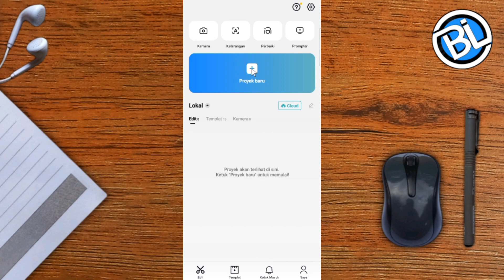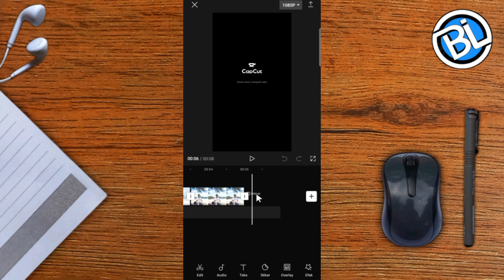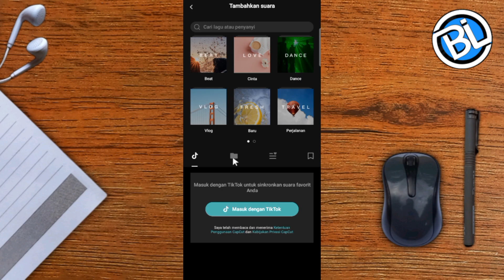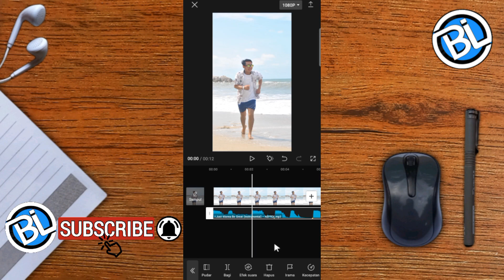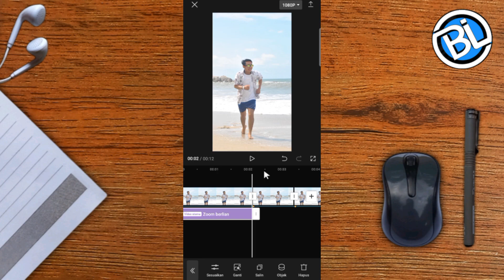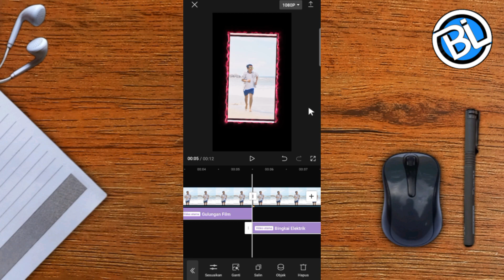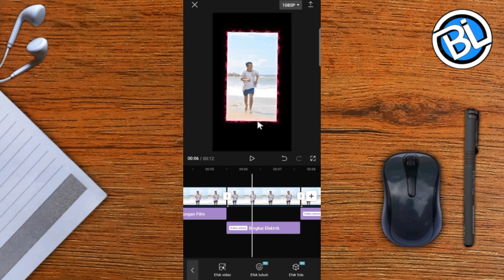Cara Edit Foto di CapCut Jadi Video Transisi Jedag Jedug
Cara edit foto di capcut, cara edit foto jadi video jedag jedug di capcut, cara edit video jedag jedug di capcut, cara membuat video jedag jedug di capcut, tutorial jedag jedug di capcut